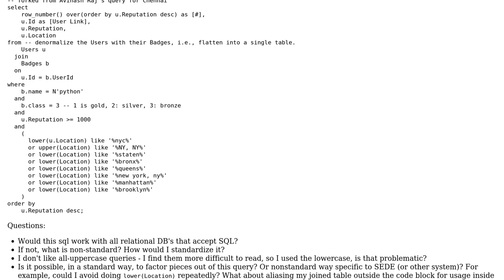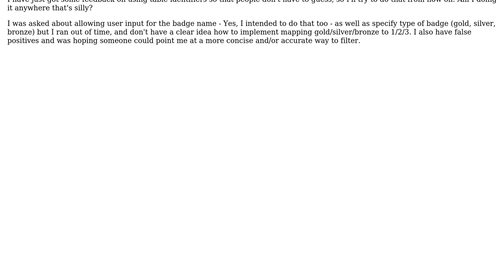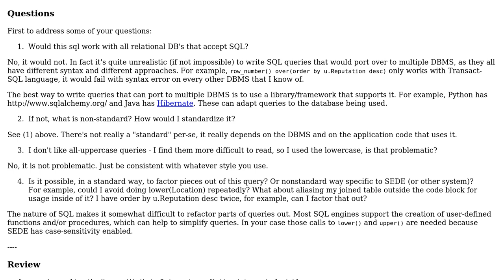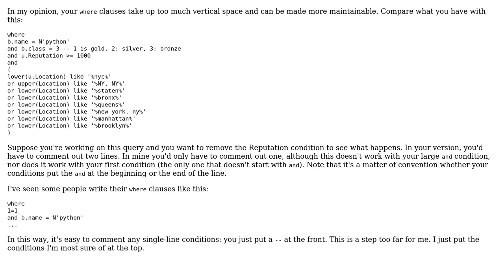Top Python badged users from NYC (2 Solutions!!)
Top Python badged users from NYC

With thanks & praise to God, and with thanks to the many people who have made this project possible! | Content (except music & images) licensed under CC BY-SA | Music | Images & others | With thanks to user user2023861 user Phrancis user Aaron Hall and the Stack Exchange Network Trademarks are property of their respective owners. You are responsible for your own actions.